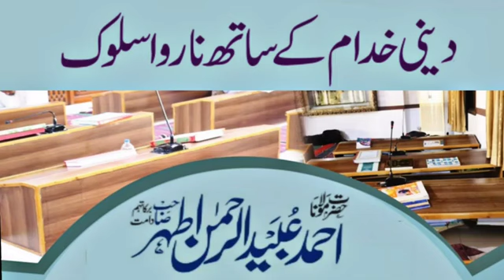*બા સલાહિયત ઉલમાએ કીરામ મસ્જીદો ની ઈમામત થી કેમ દૂર જઈ રહ્યા છે*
*ઝીમ્મેદારો સુધી આ વાત પહોંચાડો*
*કેટલુ મોટુ નુકસાન થઈ રહ્યું છે*